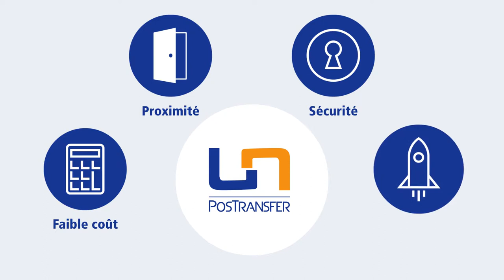UPU PosTransfer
Designated Operator Fr